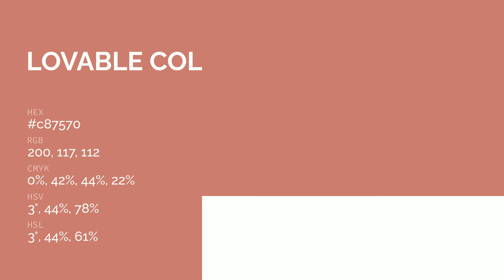Lovable color c87570 hex color - Red color - Cool color c87570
What color is Lovable ? c87570 hex color - Red color - Cool color c87570

Hex c87570 Color Code is also known as Lovable color.